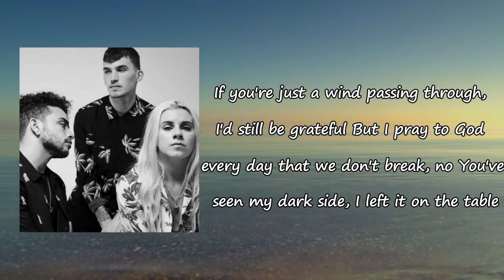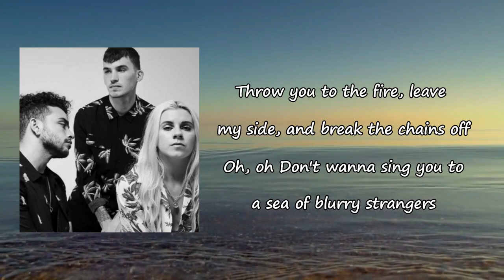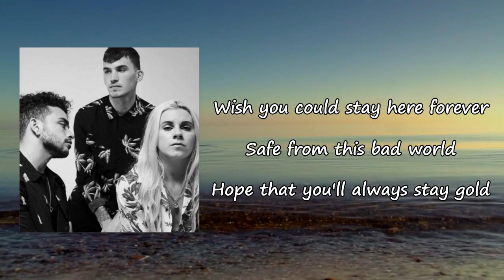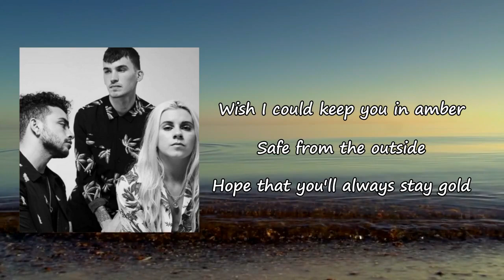PVRIS - Stay Gold Lyrics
Songs: Stay Gold by PVRIS
Album

Stay Gold Lyrics:

If you're just the wind passing through I'd still be grateful
But I pray to God every day that we don't break, no
You've seen my dark side, I left it on the table
Oh-oh-oh-oh-oh
Don't wanna trap you in a song like all the others
'Cause they're dying off every night next to each other
Leave them on the stage, 'til they fade and I don't love them
Anymore
And I wish I
Wish I could keep you in amber
Safe from the outside
Hope that you'll always stay gold
Wish you could stay here forever
Safe from this bad luck
Hope you're here for life, if you're not, then there's no hate though
But I pray to God every night, make sure that fate don't
Throw you to the fire, leave my sight and break the chains off
Oh-oh-oh-oh-oh
Don't wanna sing it to a sea of blurry strangers
Want this crystal clear and sincere, can't let them change you
Even if you break my heart
I won't let them taint you
And I wish I (wish I)
(Ooh-ooh-ooh)
You're too damn precious babe
You're just so innocent